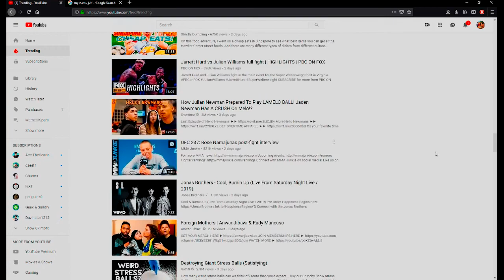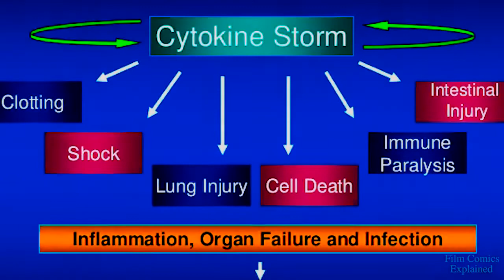Why Are Your Balls in This Water Resivoir [YTP]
Thanks for sticking around to watch my latest endeavor! Don't forget to smack dat dislike button!